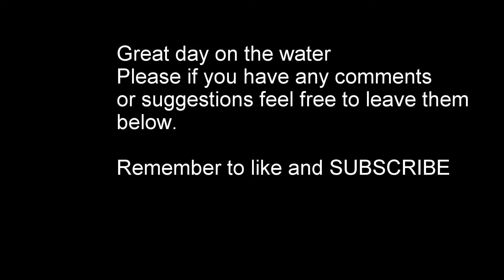Kayaking the Rock River and Elkorn Creek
Tried out the Big Tuna from Jackson Kayak today.